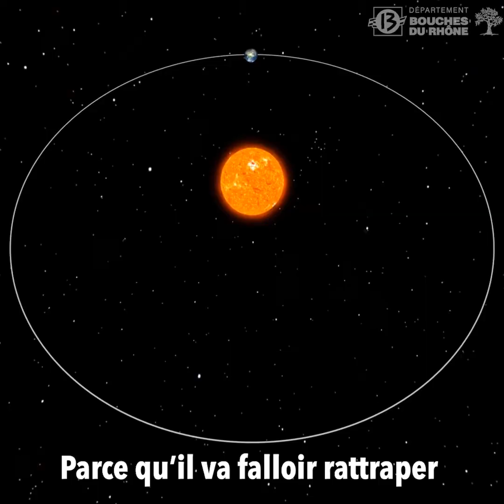🤔 C'est quoi une année bissextile ?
Un " c'est qui c'est quoi " où il est question de palindrome, d'égyptiens, de Jules César, du Pape Grégoire XIII d'un certain Julien et de Sirius ! Un indice ? 365 jours expliqués en moins de 3 minutes ! Vous nous suivez ?